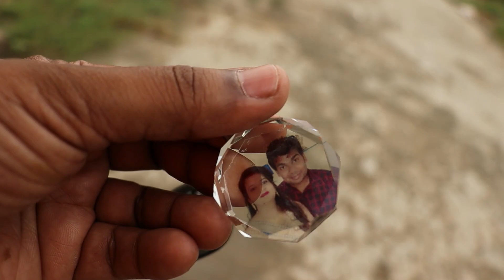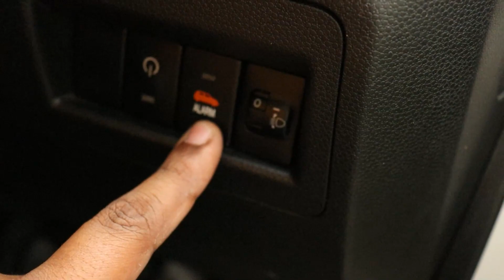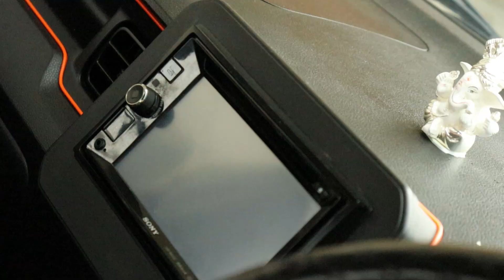कैसी हैं अभी भी मेरी ignis car (2017 -2020) honest review in hindi.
दोस्तों अगर आप इग्निस कार लेना चाहते है ।
ओर इसे कार के बारे में सोच रहे है। तो ये वीडियो आपके लिए है।
Usefull links
My camera
My mic

Car Vacuum Cleaner
Nippon Maruti 2 Button Remote Key
LED Push Button Fog Light Parking